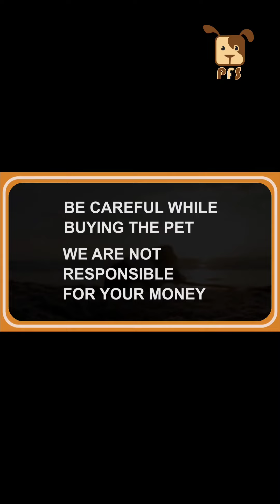Pug puppies for Sale|| Pets for Sale